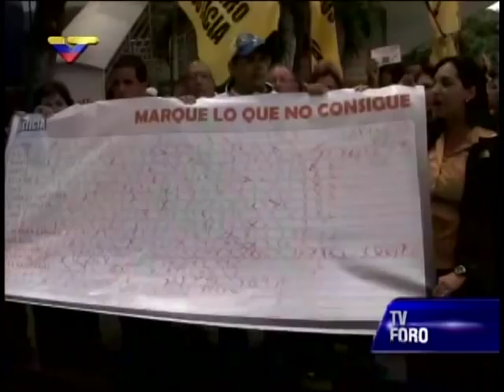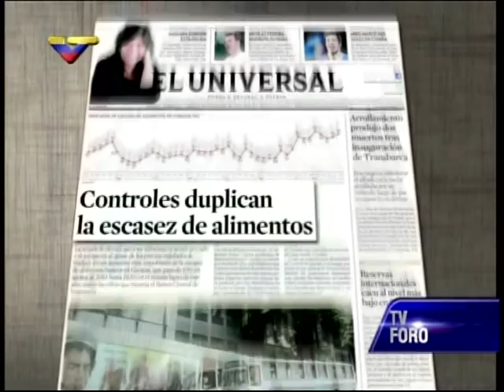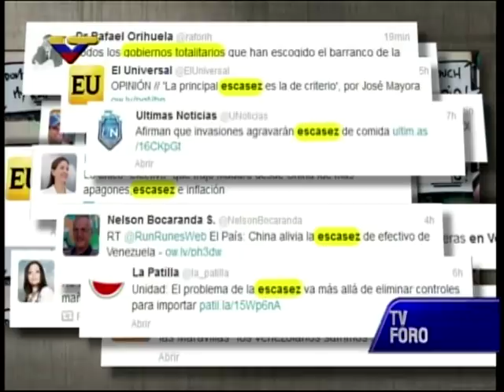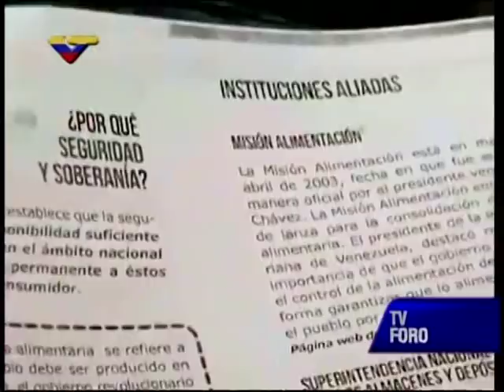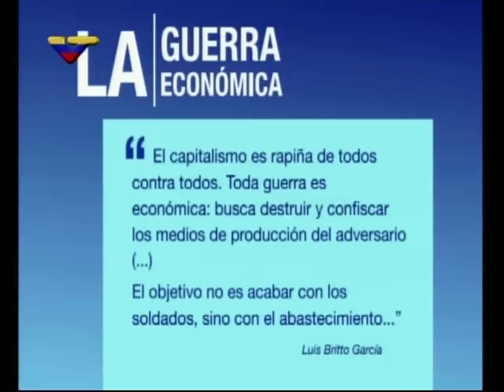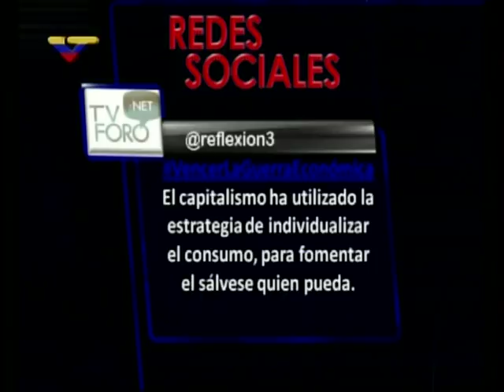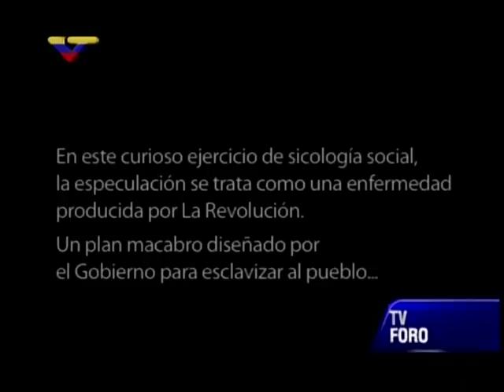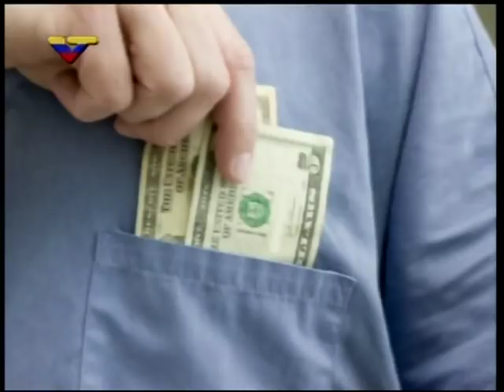TV FORO contra la Guerra Económica, con Luis Britto García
Transmitido este 28 de septiembre de 2013 por Venezolana de Televisión. Conducido por Luis Britto García.